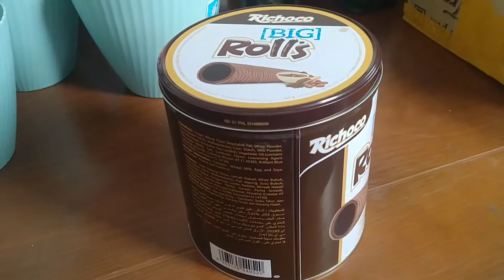(D.I.Y.) Empty can + 3 for 100 succulents = dish garden.🥰